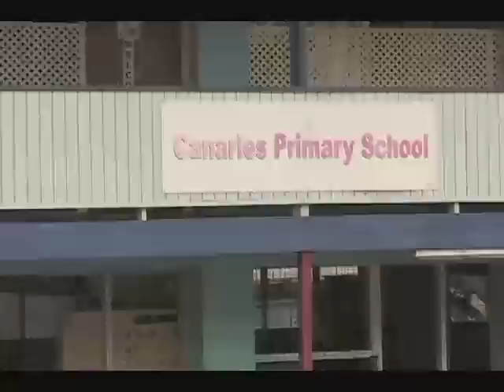All together now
The Prime Minister of Saint Lucia has been briefing the leader of the opposition on the damage done to the Island by this week's severe weather.
 The two men met in the cabinet room at the office of the Prime Minister this afternoon to discuss the aftermath of devastating heavy rainfall, which triggered landslides, flooded homes and businesses and did major damage to infrastructure.
At least six people are now known to have died.
But the recovery process is well underway.
DBS's Alex Bousquet reports: